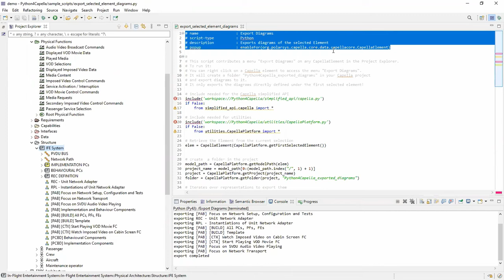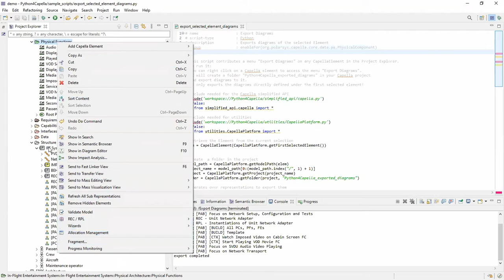Python4Capella Add-on - Going deeper into the tool 4. Integrate scripts into UI